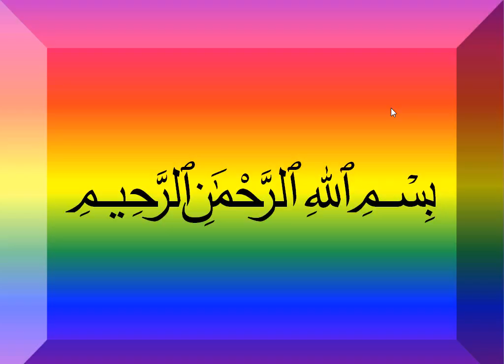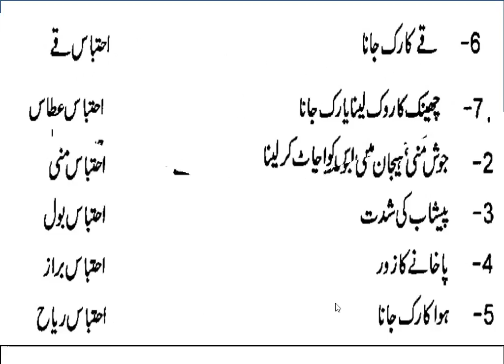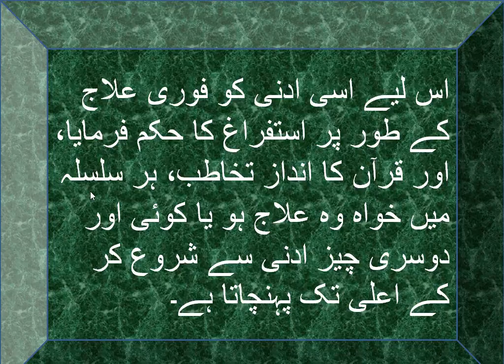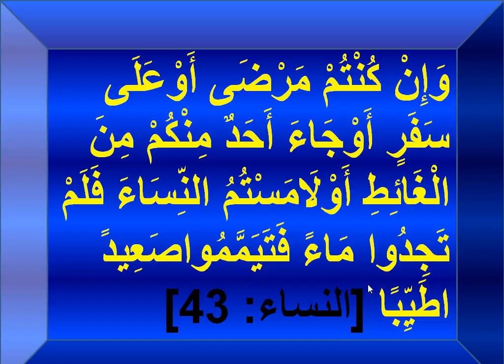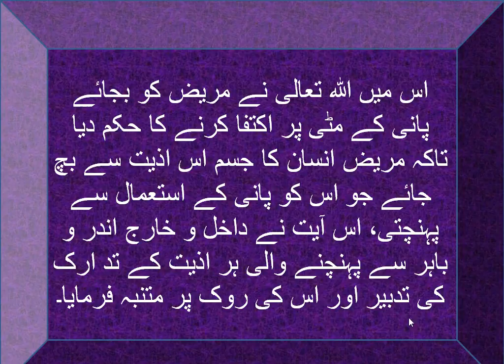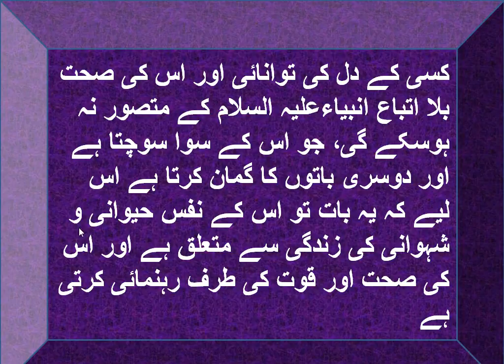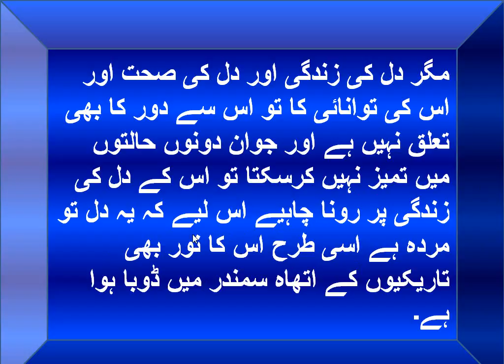یہ دس چیزیں ہیں جن کو روک دینا بیماری کو دعوت دینا ہے , انسانی جسم کے امراض Part No 2